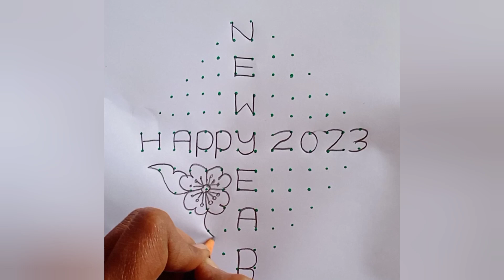14×2×2 dots rangoli/chukkala muggulu/China muggulu/dailykolam